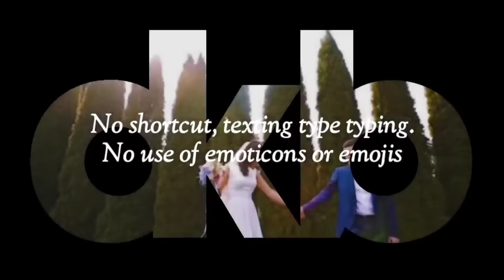HANGGA'T MAY TUBIG ANG DAGAT | Kuwento ni Tanya | DKB Y2-40